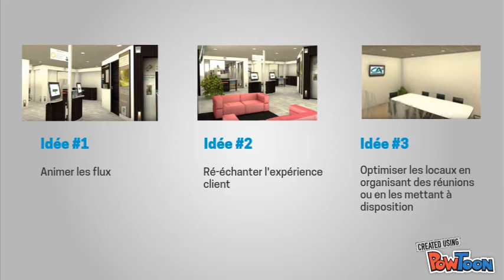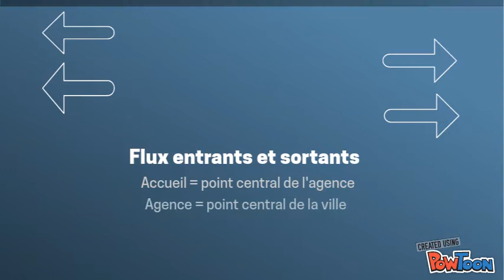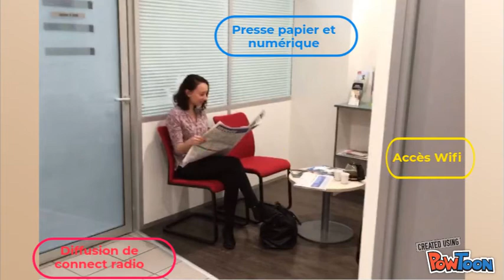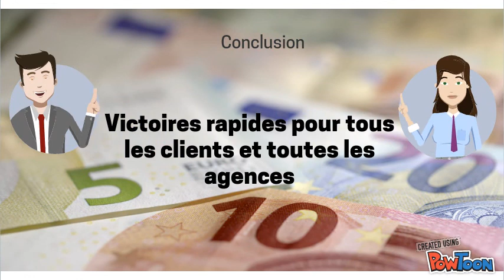Connectons notre métier !